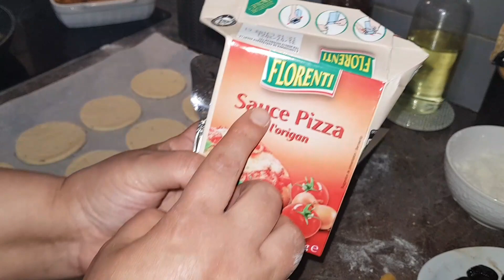العجينة السحرية لغادي تهنيك في رمضان/خرجت منها 4اشكال من المملحات+ميني بيتزا /رسالة من امي لحبيبة